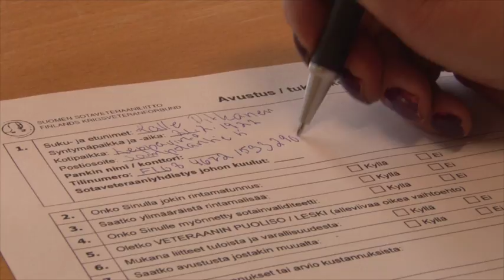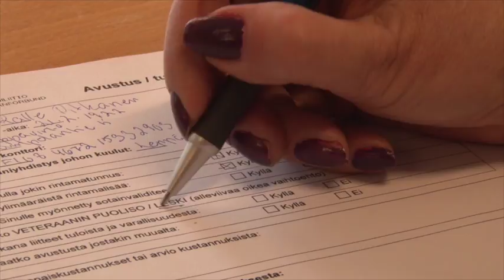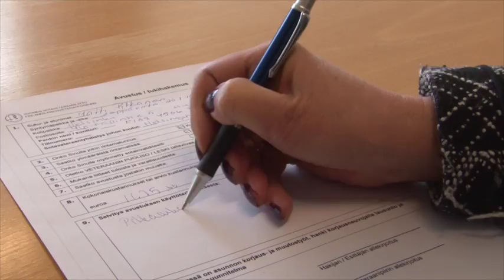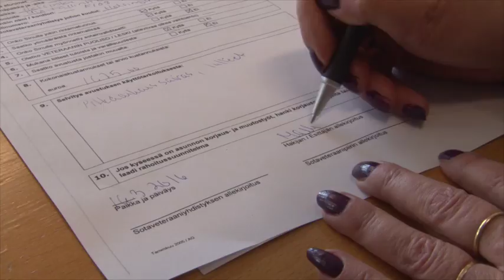Suomen Sotaveteraaniliiton avustushakemuksen täyttäminen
Sotaveteraaniliiton sosiaalipalvelusihteeri ja toiminnanjohtajan sijainen Anni Grundström kertoo miten sotaveteraaneille voi hakea avustusta Suomen Sotaveteraaniliiton kautta.